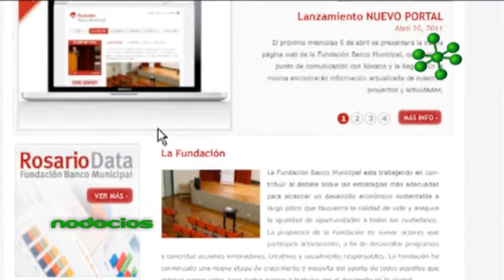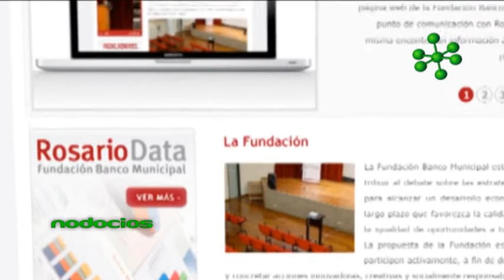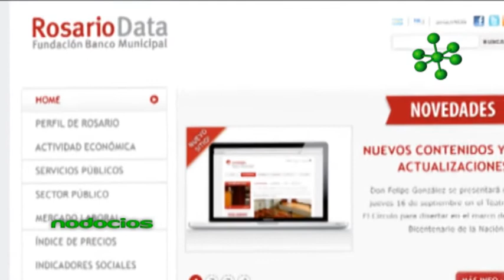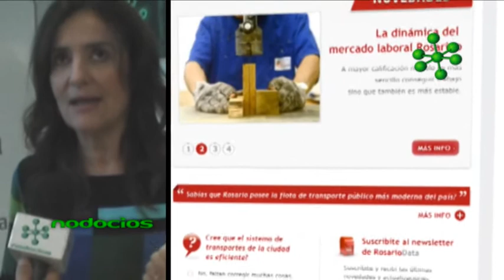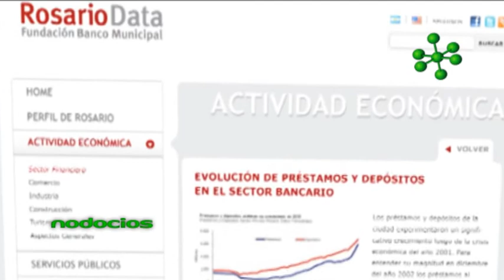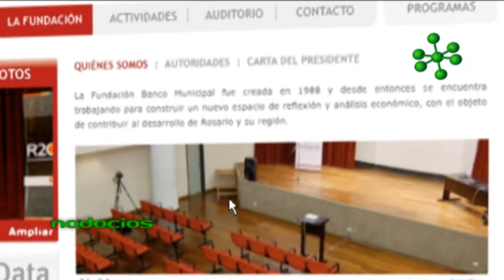ROSARIO DATA FUNDACION BANCO MUNICIPAL ROSARIO NODOCIOS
Desde la Función del Banco Municipal de Rosario se crea una herramienta innovadora y necesaria para los emprendedores de la región y público en general. Su presidente Ana Inés Navarro de Gimbatti nos comenta la funcionalidad del portal y sus facilidades.